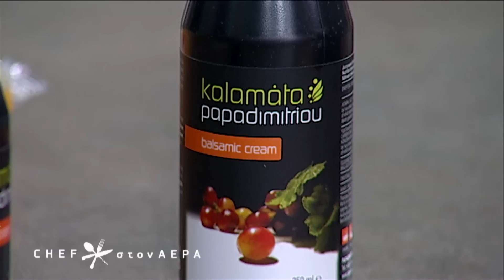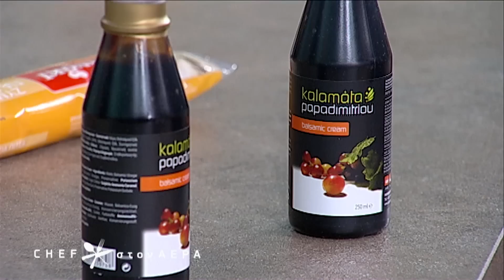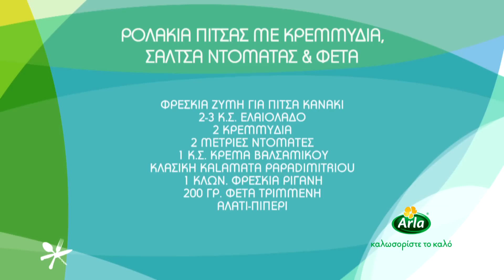ΡΟΛΑΚΙΑ ΠΙΤΣΑΣ ΜΕ ΓΕΥΣΗ ΛΑΔΕΝΙΑΣ ΜΕ ΦΕΤΑ & ΡΙΓΑΝΗ-CHEF ΣΤΟΝ ΑΕΡΑ 24/02/2017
(ΖΥΜΗ ΓΙΑ ΠΙΤΣΑ)
ΒΟΗΘΕΙΑ ΣΕΦ-ΙΩΑΝΝΑ ΣΤΑΜΟΥΛΟΥ & ΤΑΣΟΣ ΓΙΑΝΝΟΠΟΥΛΟΣ